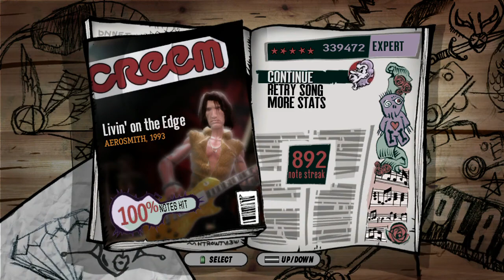Livin' On The Edge - Aerosmith - 100% FC - Expert Guitar - Guitar Hero Aerosmith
Such a painfully long and boring song to play.